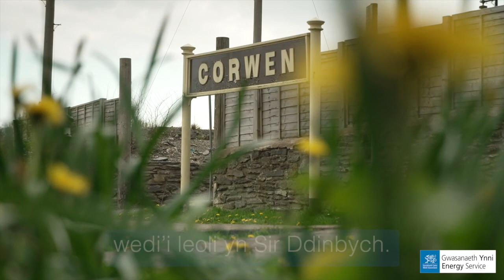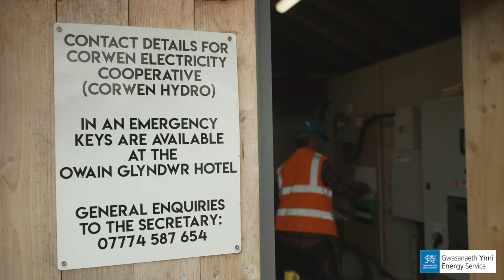Astudiaeth Achos Gwasanaeth Ynni: Bonwm Hydro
Datblygodd Trydan Cydweithredol Corwen gynllun trydan dŵr dan arweiniad y gymuned yn 2016, sy'n cynhyrchu digon o drydan i gyflenwi 40 o gartrefi.
Mae'n helpu i frwydro yn erbyn tlodi ynni a thrigolion yn gallu prynu pŵer rhad drwy'r Clwb Ynni Lleol.

Mae'r Gwasanaeth Ynni yn cefnogi'r grŵp i greu ail gynllun, dwbl y maint, i gyflenwi cyfanswm o 130 o gartrefi.

Bydd y ffynhonnell leol hon o gynhyrchu pŵer, sy'n cael ei rhedeg gan wirfoddolwyr, yn helpu i ddarparu diogelwch ynni i'r gymuned a chynnydd pellach tuag at nodau cynhyrchu ynni adnewyddadwy trwy leihau allyriadau.